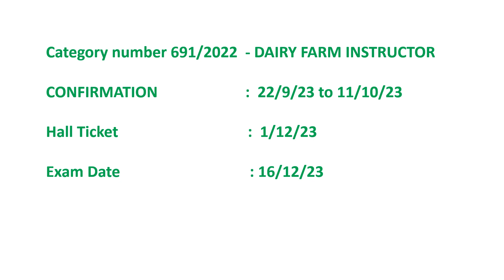Dairy farm instructor Important update